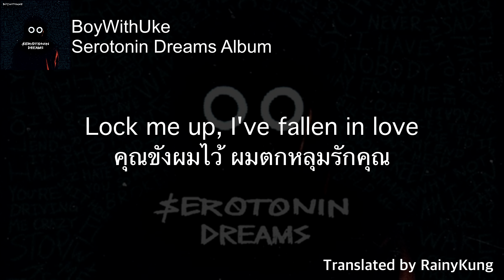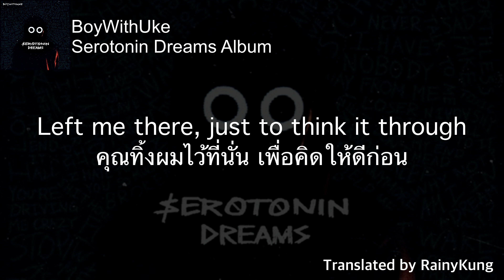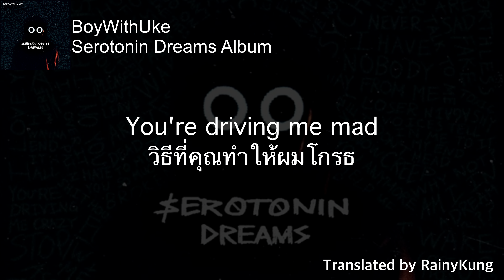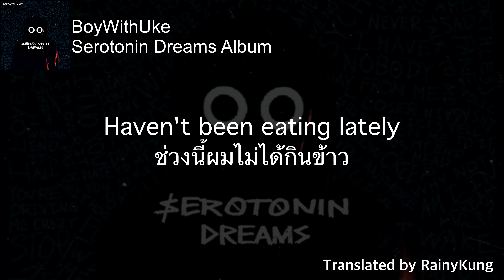BoyWithUke - Prairies Ft. mxmtoon (Lyrics พร้อมแปลไทย)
(For English, it's below the Thai language.)

ถ้าชอบคลิปนี้อย่าลืมกด Like กด Share กด Subscribe และกดกระดิ่งเพื่อจะได้ไม่พลาดคลิปใหม่ ๆ ของผมนะครับ ถ้าผมแปลความหมายผิดพลาดตรงไหนสามารถแนะนำมาได้ที่คอมเม้นท์นะครับ ผมจะได้นำไปปรับปรุงในคลิปต่อ ๆ ไป

ติดตามคุณ BoyWithUke (บัญชีทางการ) ได้ที่:
(รบกวนเข้าไปกด Like กันด้วยนะครับ)

สนับสนุนผม:
1. โอนเข้าธนาคาร
- ธนาคาร: กสิกรไทย
- ชื่อบัญชี: นายธนบดี ไชยมัฌชิม
- เลขที่บัญชี: 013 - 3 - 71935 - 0
2. โอนผ่าน TrueMoney Wallet
- Wallet ID: RainyKung

(Please like his video.)

Support me:
1. Transfer to bank account
- Bank Name: KASIKORNBANK Public Company Limited
- SWIFT Code: KASITHBK
- Account Name: Mr. Thanabordee Chaimatchim
- Account Number: 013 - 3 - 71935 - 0
2. Transfer to TrueMoney Wallet account
- Wallet ID: RainyKung